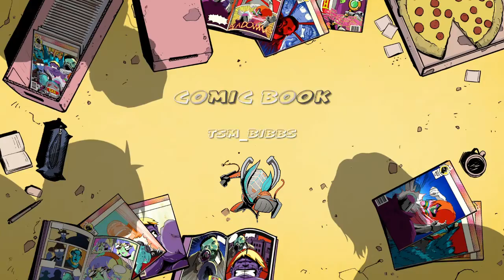My clip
SHAREfactory™